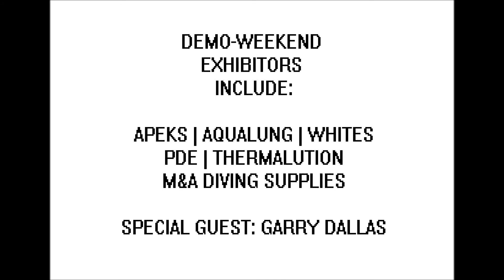Rescue Scenarios & Training - 2013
Rescue Scenarios and Training for the upcoming 60 hour dive challenge in aid of INSPIRE. Lead diver Sean McGahern will remain submerged in open salt water for 60 hours in order to break the Guinness World Record for the Longest Warm Water Dive. He will be accompanied by WRDMalta's team of safety divers who will assist him in an intense clean up of the sea bed to promote environmental awareness.Leading international brands Apeks, Aqualung, Whites, PDE & Thermalution will be attending the challenge and exhibiting a demo-weekend. The event will take place on 3rd- 5th October 2013 at Starfish Diving School. Tickets are available from Henry J Beans and the school. This event is being organised in collaboration with Malta St. John's Rescue Corps, Corinthia Hotel St. George's Bay & Marina Hotel Corinthia Beach Resort.